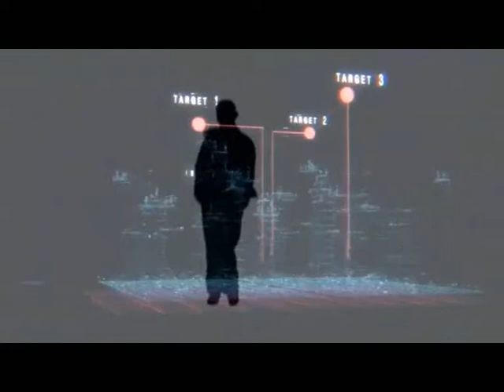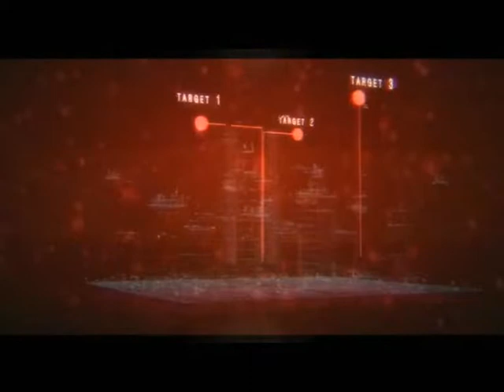Iwan MP - Fade Out